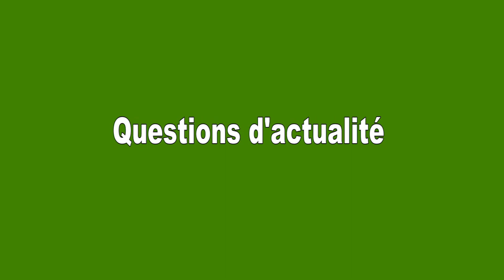Conférence de presse : des innovations majeures pour recadrer la promotion immobilière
Le ministre de l’urbanisme, des affaires foncières et de l’Habitat et le porte-parole du gouvernement étaient face à la presse le 30 mars 2023. Au menu de cette conférence de presse, le projet de loi portant promotion immobilière au Burkina Faso.
En sa séance du mercredi 29 mars 2023, le conseil des ministres a examiné un avant-projet de loi portant promotion immobilière au Burkina Faso. Au cours de cette conférence de presse, le ministre en charge de l’urbanisme, Mikaïlou SIDIBE a évoqué les innovations majeures que comporte cette loi.
Le but de ces innovations, selon le ministre, est d’assainir la pratique de l’activité de promotion immobilière et de mettre un terme aux graves dérives constatées jusque-là. En termes d’innovations, les promoteurs immobiliers sont dorénavant exclus des opérations d’urbanisme, notamment les lotissements et la restructuration.
Ensuite, l’interdiction est faite aux personnes physiques de mener l’activité de promotion immobilière : elle est exclusivement réservée aux personnes morales, de droit public ou de droit privé. A cela, s’ajoute la limitation des superficies à cinq (05) hectares aux fins de promotion immobilière et l’obligation pour tout promoteur immobilier de requérir préalablement l’autorisation du ministre en charge de l’urbanisme, pour la publicité.
Enfin, c’est l’exclusivité reconnue à l’Etat dans la mobilisation de la terre en vue de la promotion immobilière et le rehaussement des sanctions en cas d’infraction qui incluent désormais des peines privatives de liberté.